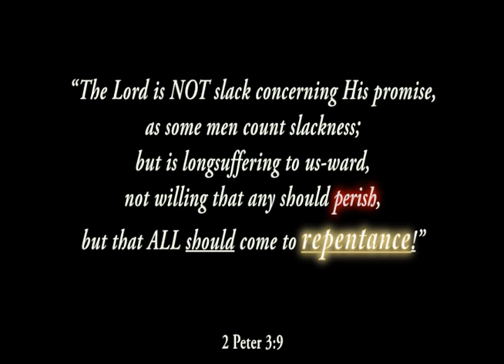♫ “Have You Failed?” by Elder Trinidad and Cora Padilla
Lyrics
♫ Have you failed to recognize the Lord of lords?

Have you failed to hear and heed His precious Word?

If you fail to make your plans for glory land,
you have failed, brother you, have failed.

If you fail to trust the Lord, what will be your life's reward?
and pass away.

If you gain your worldly plan, miss the promise land,

God so loved this sinful world, He gave His son,
that your soul might be one.

If you fail to take His hand, where will you stand?

and pass away.

If you gain your worldly plan, miss the promise land, you have failed, brother you, have failed.

If you live in sin and shame, God's love pass by,
never think about the time, when you must die.

It will be an awful day, when He will say,

and pass away.

Background Information

By the 1960’s, Elder Trinidad Padilla, and his wife Cora, had been singing for the Lord approximately eight years. Both Elder and Mrs. Padilla were converted from Roman Catholicism, and soon after their conversion the Lord called them into the evangelistic field. Their evangelistic efforts took them across the United States and into Canada and Mexico. In answer to requests from their many friends across the North American Continent, the Padilla's recorded the album, “I've Been Redeemed”, featuring the songs they sang together in their many meetings.  It was the sole object of all of the Padilla's evangelistic efforts, that souls would be saved and surrendered to God.

Elder and Mrs. Padilla were members of the Church of God (7th Day).  In addition to evangelistic efforts across the country, Elder Padilla was the Pastor of the Church of God (7th Day) in Bloomington, California and Shawnee, Oklahoma.

The Padilla's also had a radio program that they carried on in the Southern California area. Their singing was also presented in these programs for the Glory of God.

ALBUM NAME - Padilla Evangelistic Team
Elder and Mrs. Trinidad Padilla

SIDE ONE
1. My God And I
2. Beautiful
3. Home Of Rest – Home Of Peace
4. Let Me Be Worthy
5. To Do The Father's Will

SIDE TWO
1. Yes I Know
2. A Golden Tomorrow
3. Have You Failed
4. How Great Thou Art

Recorded by Wm. Locy Sound Co.
Arlington, California

WLS–LP1004-B
33 1/3 RPM

GIFT ONLY